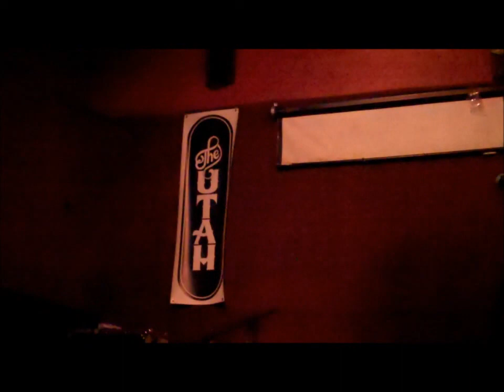Lady Zeitgeist- The Killing Smoke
Based on a dream I had a while back, "The Killing Smoke" which will be on my upcoming album. This particular piece is a reminder of how we've all been guilty of oppressing Mother Earth and her resources.